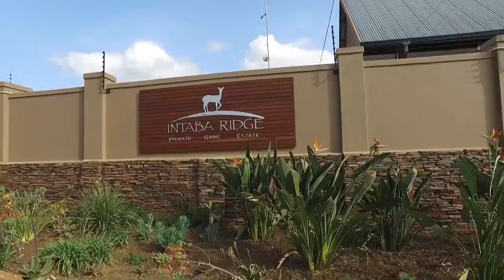2500 m&#178; Land for sale in Kwazulu Natal | Pietermaritzburg | Intaba Ridge Estate | T963686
2500 m² Land available in Intaba Ridge Game Estate, 1 intaba ridge estate, 80 intaba  drive, Gently sloping 2500m2 north facing site with sweeping views over Pietermaritzburg's city bowl. The i